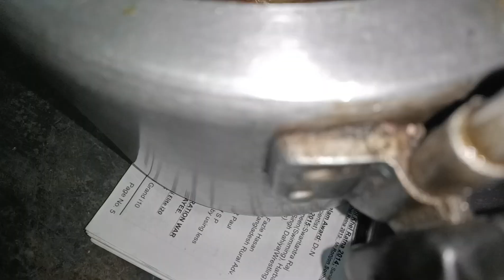मटर पनीर।।।matter pannir recipe @Himachal.Pradesh. @Meenu.kiduniya